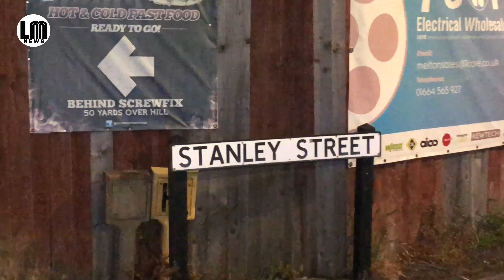Melton Mowbray industrial Fire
Large industrial warehouse Fire in Snow Hill Melton Mowbray.

Leicestershire fire and rescue service crews are in attendance from across the county tonight.

Local residents are being warned to keep windows and doors closed due to smoke plumes within the area.

The building roof has multiple Mobile phone transmitters, the power was isolated for the building this may cause problems with mobile phone coverage in the area. We believe that when the battery back-up runs out this will eventually stop the transmitters working.

2 Appliances from Melton, 1 from Oakham, 1 from Birstall, 1 from Western, Command Support Vehicle from Shepshed and Aerial Ladder Platform from Central.

Multiple calls received into Fire Control reporting a building involved in fire around 9.45pm.

On arrival crews requested the attendance of the Aerial Ladder Platform, confirmed one building alight consisting of 3 floors.

Two main jets and a ground monitor in use to tackle the fire.

Aerial Ladder Platform being used as a water tower onto the roof.

Breathing Apparatus wearers committed inside the building to tackle the fire.

Gas and Electricity have been isolated from the building.

Updated News 00:15

2 Breathing Apparatus remain committed damping down and dragging out. Aerial Ladder Platform is standing by.

Filmed Sunday 23nd June 2019